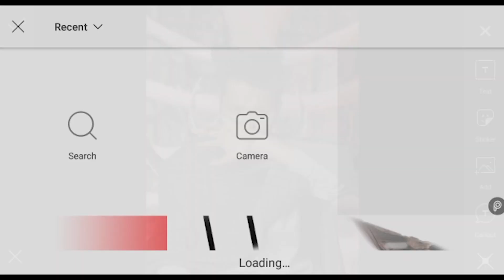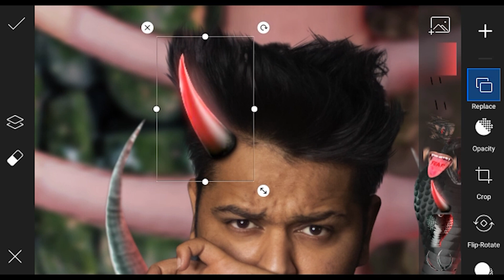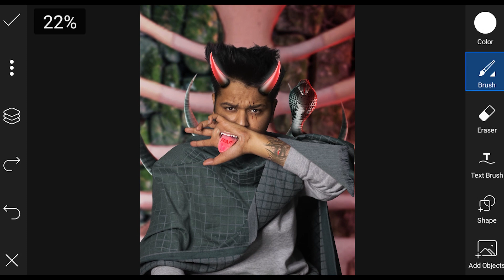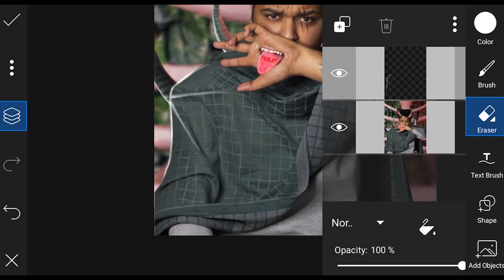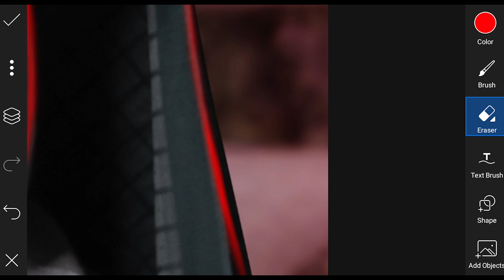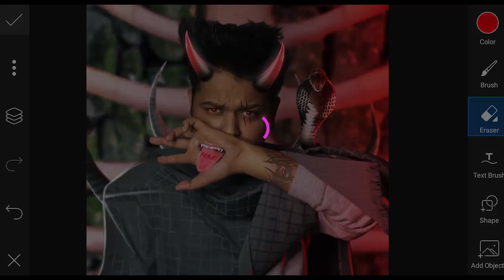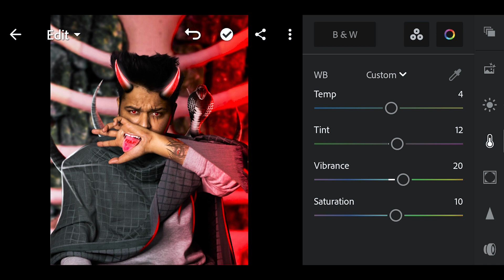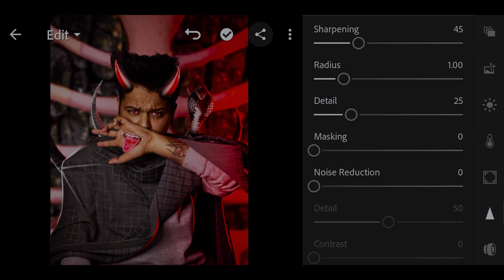Realistic Photo Editing With Rim light in Mobile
hey guys this video about horror photo editing picsart.